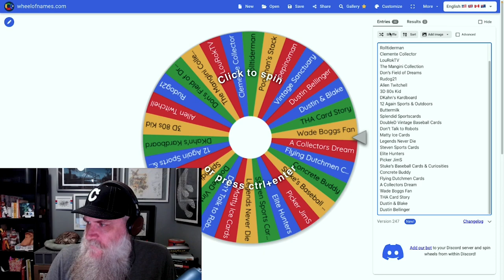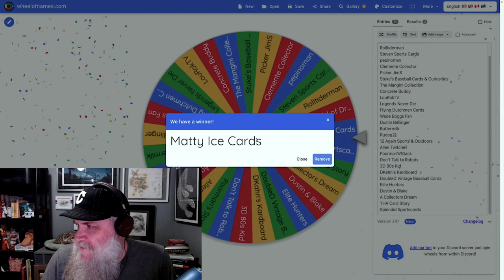RESULTS for Skaght, Tony, Eddy and 4Leaf’s 4-Year Anniversary Brouhaha Giveaway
The results are in! Thanks everybody who participated. You rock!